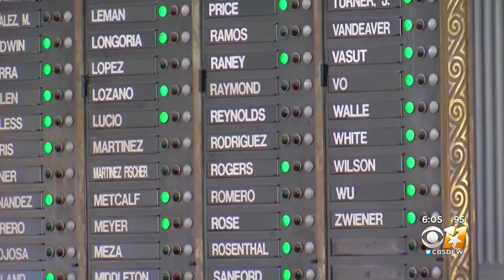Accusations fly in 30th District Democratic primary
Jane Hamilton accused Jasmine Crockett of helping to allow Republicans to pass a restrictive voting law.